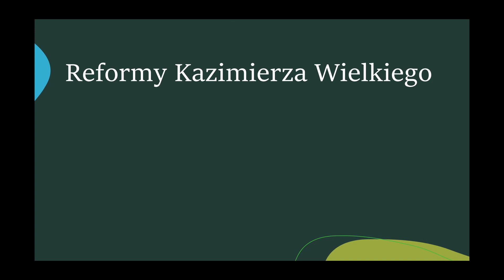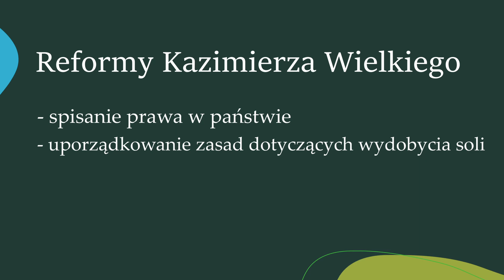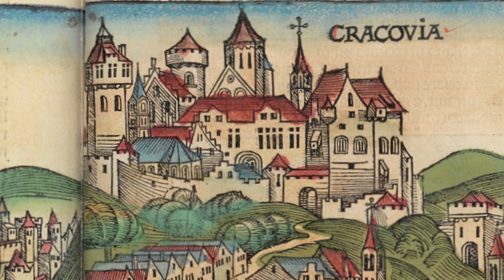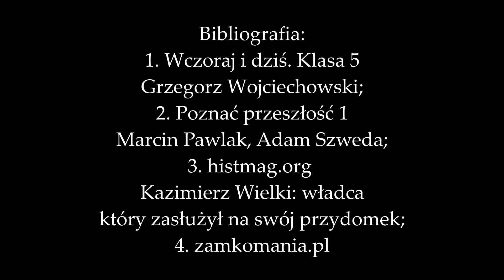Czasy Kazimierza Wielkiego - klasa 5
Budowa zamków, założenie Akademii Krakowskiej, zjazd monarchów w Krakowie - dziś o tym dlaczego Kazimierz, syn Władysława Łokietka, ma przydomek Wielki.

Mapa: wlaczpolske.pl
Grafiki: zgodne z CreativeCommons, kalisz.info